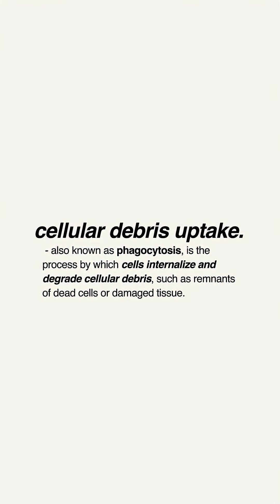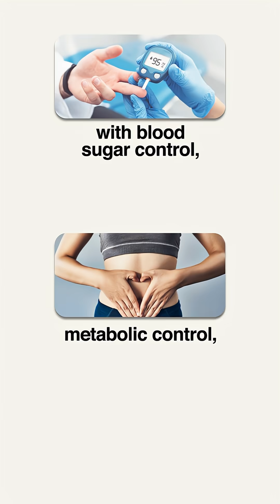Why I Don’t Recommend Exercising in a Fasted State | Dr. Stacy Sims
Everyone talks about fasting. But few ask why they’re doing it. And even fewer ask what happens when women fast and train. If exercise already triggers autophagy, blood sugar control, and cardiovascular benefits… do you really need the added stress of fasting too? And what happens when your eating window isn’t nutritionally dense? Let’s break it down.